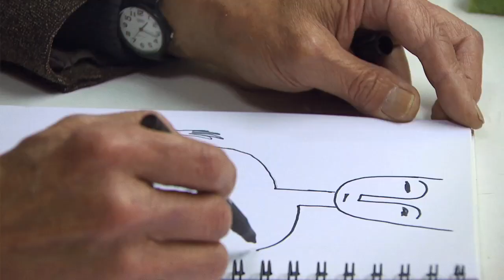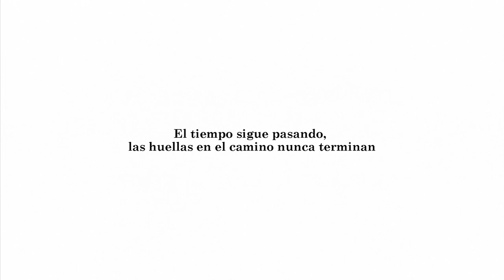ArdentÍa de arte (ES)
"Muxía.Camiñando cara ó mar" es un proyecto de turismo experiencial que gira alrededor de los recursos marinos, naturales, culturales, náutico-recreativos y gastronómicos de Muxía (Costa da Morte-A Coruña- Galicia-España).